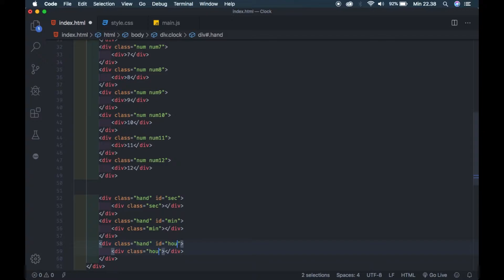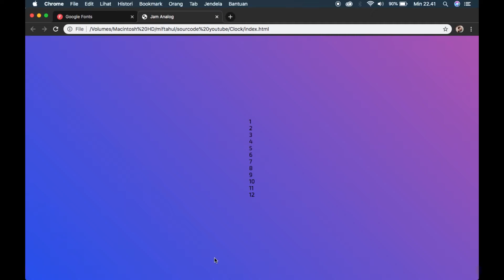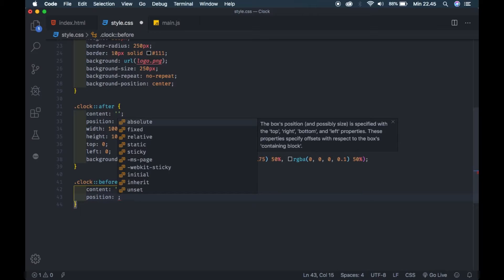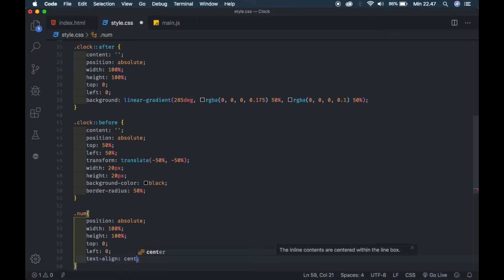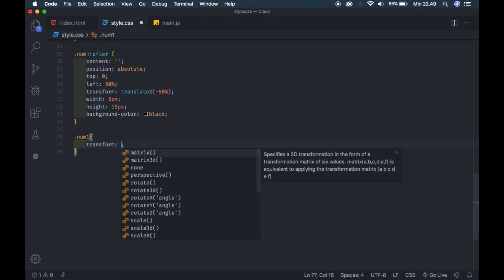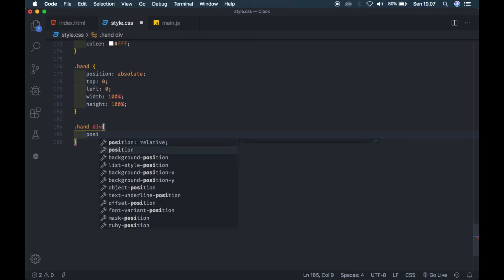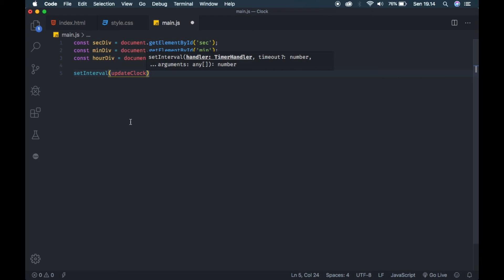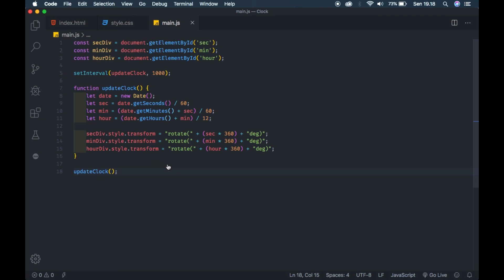Tutorial Web | Working analog clock using Html, Css & JavaScript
Membuat sebuah jam analog menggunakan html css dan javascript